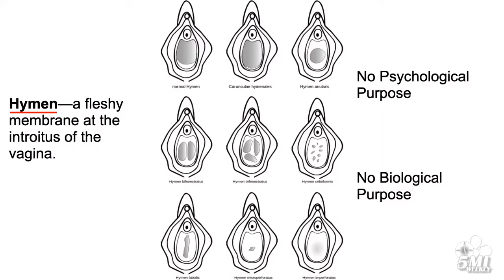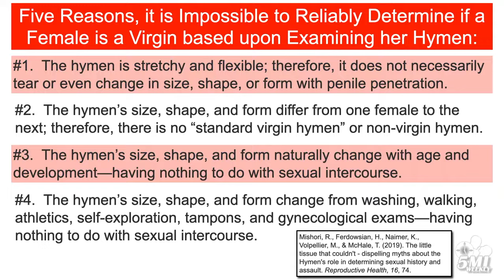The Hymen-Virginity Lie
The hymen, considered part of the vulva, is a thin, fleshy tissue, sometimes surrounding, and sometimes partially covering the opening of the vagina.  In as far as function is concerned, the hymen has no known psychological or biological purpose, it is not associated with pleasure, nor is it associated with reproduction.

However, many people believe an “intact” hymen is a measure of virginity.  This belief is a myth.  In fact, for at least five reasons, it is impossible to reliably determine if a female is a virgin based upon examining her hymen:

Reason #1.  The hymen is stretchy and flexible; therefore, it does not necessarily tear or even change in size, shape, or form with penile penetration.

Reason #2.  The hymen’s size, shape, and form differ from one female to the next; therefore, there is no “standard virgin hymen” or non-virgin hymen.

Reason #3.  The hymen’s size, shape, and form naturally change with age and development—having nothing to do with sexual intercourse.

Reason #4.  The hymen’s size, shape, and form change from washing, walking, athletics, self-exploration, tampons, and gynecological exams—having nothing to do with sexual intercourse.

And Reason #5.  Not all females are born with a hymen.

Mishori, R., Ferdowsian, H., Naimer, K., Volpellier, M., & McHale, T. (2019). The little tissue that couldn't - dispelling myths about the Hymen's role in determining sexual history and assault. Reproductive Health, 16, 74.

If you like this video, check out the YouTube channel, 5MIweekly
Dr. Don Lucas, Ph.D. is a Professor of Psychology and head of the Psychology Department at Northwest Vista College in San Antonio Texas. He loves psychology, teaching, and research.